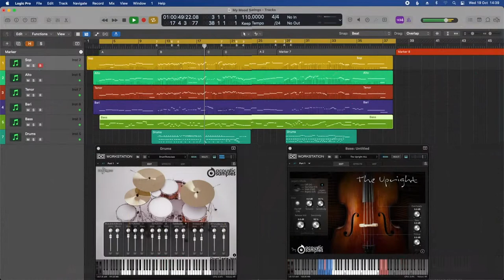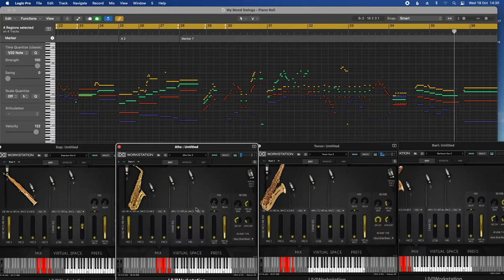V Horns Saxophones by Acoustic Samples : Jazz Sextet feat. Sop-Alt-Ten-Bari with bass and drums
I wrote this little piece to showcase the amazing V Horns saxophones. These saxes have great playability and expressiveness. My new 'go-to' saxes!
I used them more or less out-the-box with the built in soundstage placement but adding little external reverb.

Instruments are all by Acoustic Samples
V Horns Soprano
V Horns Alto
V Horns Tenor
V Horns Baritone
The Upright (bass)
Drum Taste Jazz (kit)